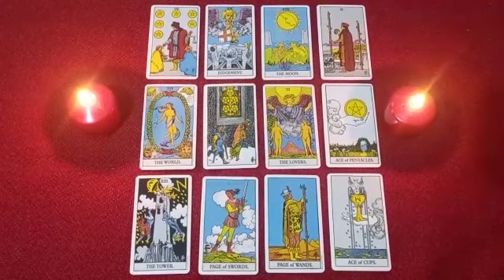HOW DO I GET YOU OUT OF MY MIND😱IF YOU HAVE NOT COME OUT OF THE HEART!💞